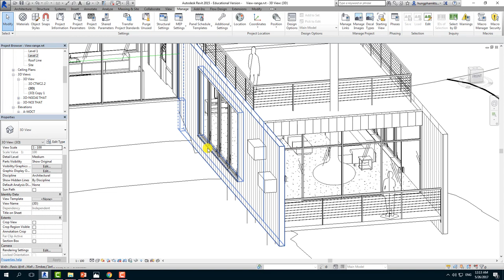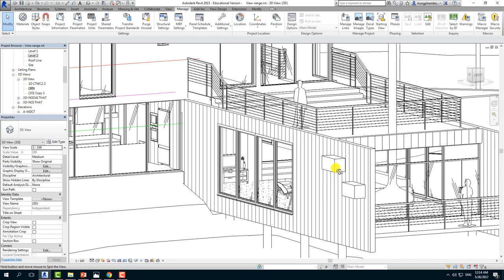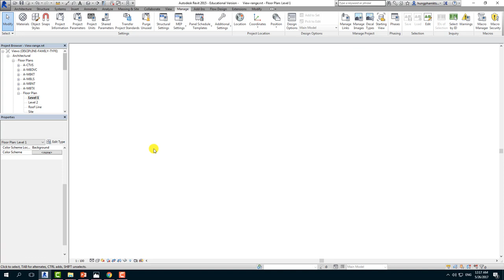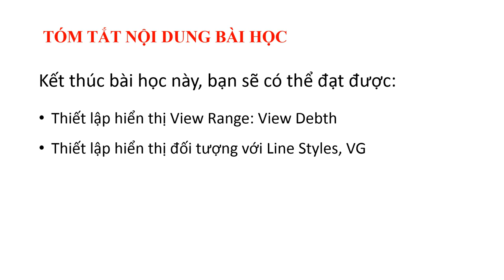[HỌC REVIT TRIỂN KHAI] - View Range ( Phần 2 - View Depth) | Revit4detailing